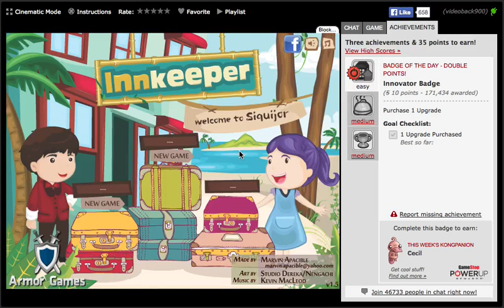Innkeeper Walkthrough (Easy, Medium and Medium Badges)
I recommend building floors so that it is rooms then amenities then rooms etc.
Furnish rooms with TV, Refrigerator, Curtains, Sofa, Mirror and Computer.
Start with Alpin rooms so you have as many as you can then upgrade to Maginoo/Maharlika being 50/50 and finally upgrade to Datu. Can skip to Datu from Alpin if unlocked already.
Prioritise higher class people to your better rooms as it helps you progress faster and keep approval up.
Use upgrades so you get 8 amenities, 6 days of marketing, all the customer bonuses, 4 waiters and 3 cleaners.
Once you have 6 days of marketing keep putting TV Ads on whenever it runs out, to start with do the Flyers/Print Ads until you unlocked 6 days.
Use filter points to attract the customers that fulfil your missions.